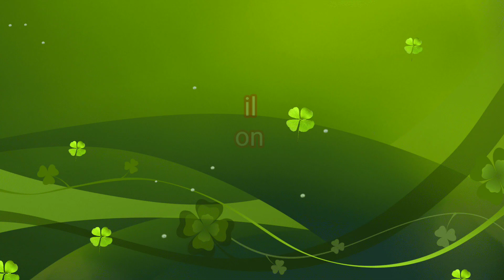Georgette Fabric All Over Saree Foil Print And Attached Weaving Bordar With Zari Weaving Blouse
Trending Saree in 2023
Super hit designer saree
New Fancy latest Saree Design
Fancy Saree
Dailywewr Lightweight Saree
Organza Sare

New Catalogue Launch

*CATLOGUE - Brahmashatra

*Fabric *- *Two Tone Heavy

15 pcs Set

READY TO SHIP BULK STOCK AVAIBLE